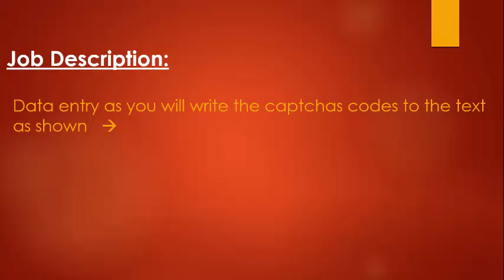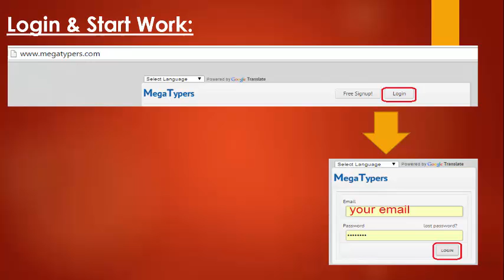How to Earn money from Megatyper worth over 200 $ per month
Invitation Code : AGJC

if you liked it ,keep in touch with the best videos in you tube in our channel  MIXOLOGY TUBE